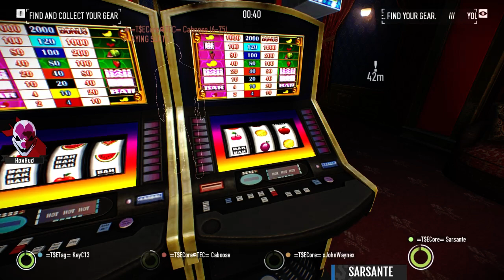Golden Grin Casino - Loud Death Wish